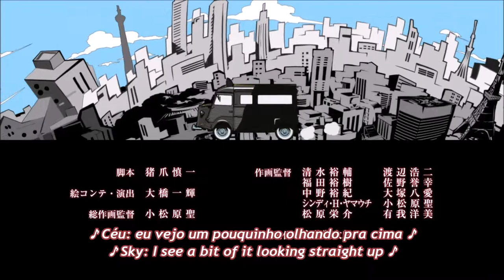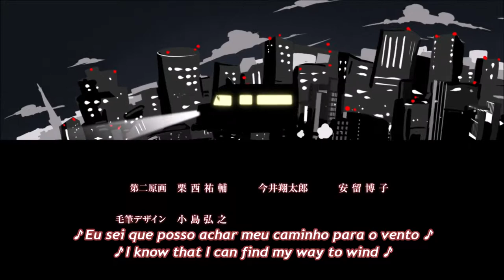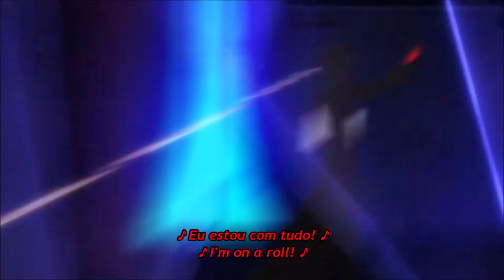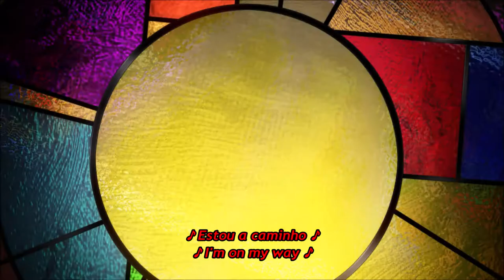Autonomy | Persona 5: The Animation ED 2 | PT-BR/ENG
Ficha Técnica:

Título: Persona 5: The Animation: Autonomy
Franquia: Persona
Jogo: Persona 5
Ano de Lançamento: 2018

Compartilhem, curtam e se inscrevam para mais traduções de músicas/trailers de games, filmes e séries.